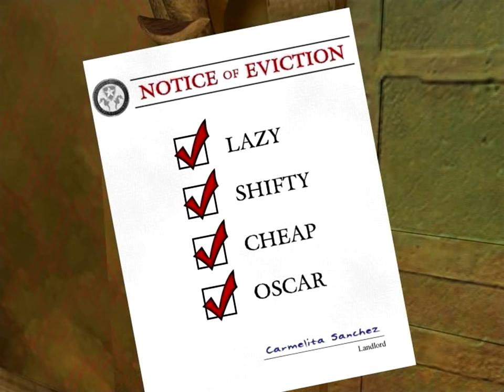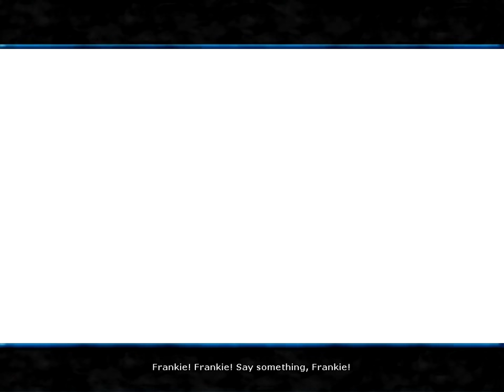Shark Tale: The Game (2004, PC) - Longplay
It all begins as a rather typical day for Oscar, a smooth-talking little fish in a big ocean who’s working his way up the food
chain. Always searching for an easy path to fame and fortune, Oscar finds himself caught in a high tide jam more often than not. He isn’t a troublemaker, but finds himself in hot water. Working at the Whale Wash just doesn’t pay the bills for the jet-setting lifestyle Oscar sees for himself.

You’ll have to help Oscar hustle to stay one league ahead of the sharks and become the hero of Reef City. Your skills will
help Oscar in his quest for fame and fortune while keeping his tail fins in two pieces. It’s a good thing Oscar has all the right moves, or at least thinks he does, to avoid becoming shark bait on his way to being the most famous fish in the Reef.

Characters:
Oscar - A fast-talking little fish who’s
always been able to fin-agle his way out
of trouble, until now. After taking credit
for being a hero, Oscar starts living the
good life. But if he can’t live up to his
reputation, he knows the tide will turn
against him.

Angie - A beautiful angelfish who’s
friends with Oscar despite himself. She
was the only one who believed in Oscar
when he was a nobody, but she can’t
help but be disappointed when he plays
the hero to the hilt.

Sykes - A puffer fish full of hot air,
Sykes owns the Whale Wash where
Oscar works, but he’s also floating a few business concerns on the side.

Katie Current - She’s the number one
anchor on Reef’s top-rated channel and
the narrator of our tale. She’ll deliver
reports on Oscar’s rising fame as long as the camera’s pointing at her good side.

Lino - A great white shark at the top of
the Reef’s food chain. He has big plans
for his sons Lenny and Frankie, and when Oscar interferes with those plans, Lino decides to make Oscar the catch of the day.

Lenny - Lenny is the son of Lino, but
when it comes to eating his fellow sea
creatures, this great white shark has
lockjaw. Who ever heard of a great white vegetarian shark?

Frankie - Lino’s oldest son Frankie is a
hot-tempered, cold-blooded great white
shark who loves all fish...for dinner. A
loyal son, Frankie does his best to help
his brother Lenny become the killer shark he was born to be.

Loan Shark - Better have your clams
ready when he knocks on your door.

Sentry Crabs - These guys have to
work long hours guarding dark and dirty
places, which makes them crabby.